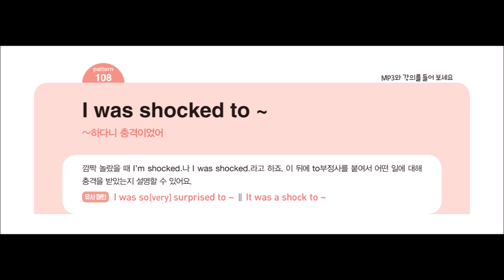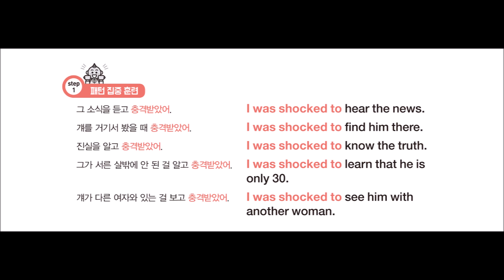[영어패턴500플러스] pattern108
[영어패턴500플러스] 도서 구매하기